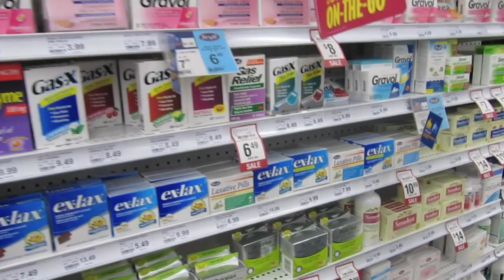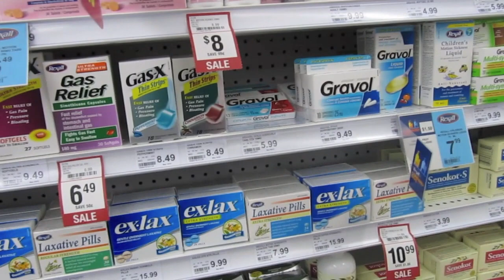Vlog July 26th: The Day Before Surgery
We apologize that we are late getting this video uploaded. Alicia just had surgery, so we have been unable to edit or upload videos.